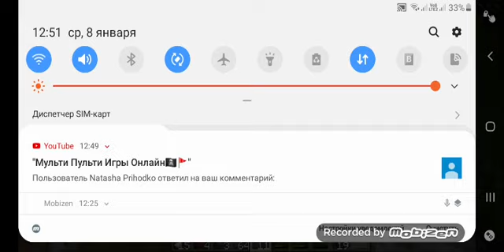მეორე ეპიზოდი თომასთან ერთად Minecraft-ში, ნიკას გარეშე!!!😥😥😥😥